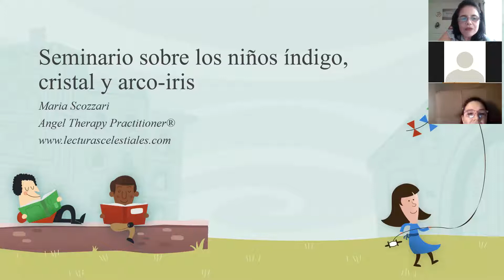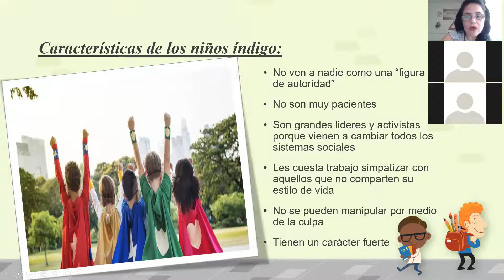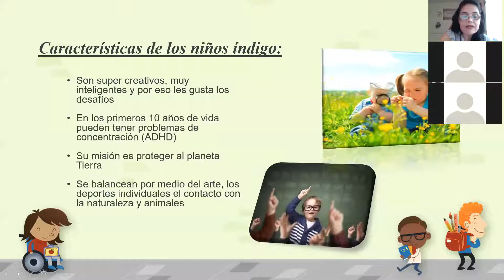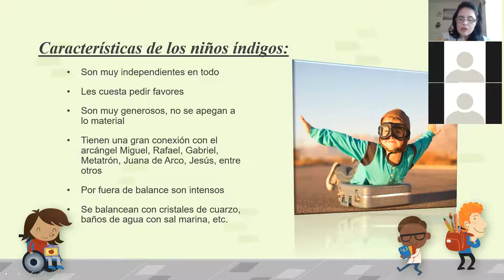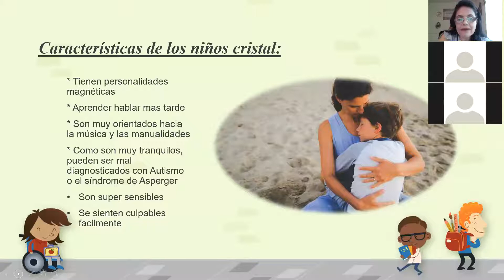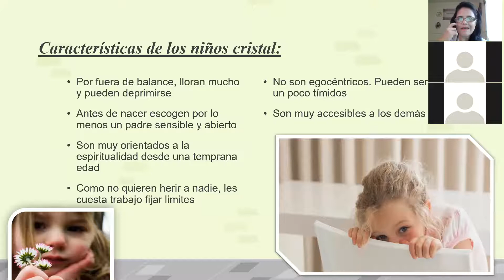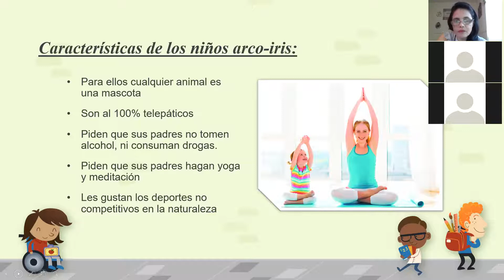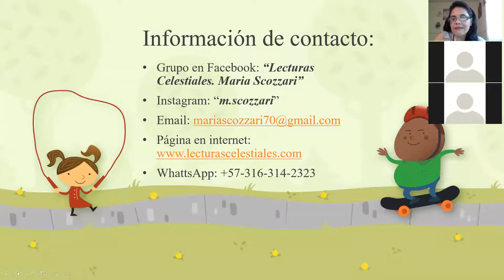Seminario en Zoom: “Niños Índigos, Cristales y Arco-iris”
Desde hace algunas décadas han nacido niños muy especiales en el planeta Tierra que vienen con unas misiones muy grandes de sanación.

En este seminario hablamos de las diferencias entre los niños índigos, cristales y arco-iris.
Cubrimos temas como:
*Como reconocer que tienes un hijo especial?
*Como ayudar a su hijo a desarrollar sus dones de sanación?
*Qué tipo de educación les conviene a estos niños?
*Como fijar límites con estos niños?
*Como protegerlos de las energías de baja vibración?
*Como ayudarlos con su sensibilidad?

¡Por favor inviten a ver este video a todos los padres de familia que por intuición sienten que sus niños son seres muy especiales que han nacido con dones de sanación!

Un abrazo lleno de colores y luz,
Maria Scozzari
Angel Therapy Practitioner®